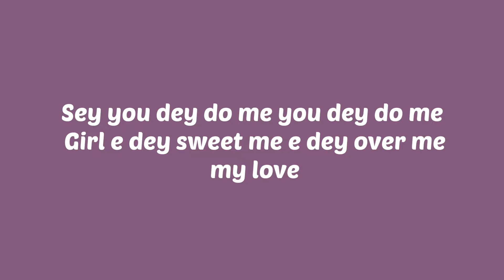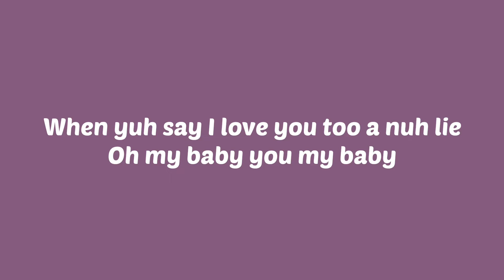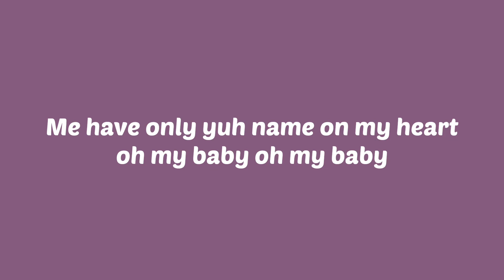J.Derobie & Joeboy - Adwoa (lyrics video)